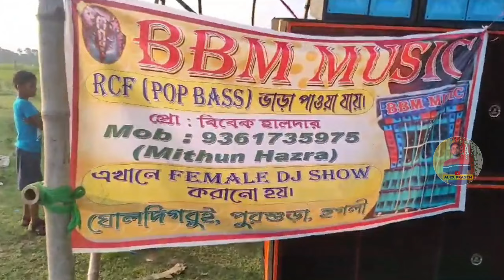শেষ মুহূর্তে টেস্টিং এর ঝড় তুলে দিলো🔥BBM Music 1St testing 💪